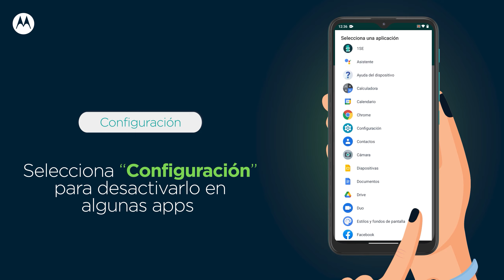Moto Tips | Captura con 3 dedos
Realiza capturas de pantalla de forma rápida utilizando solo 3 dedos gracias a este MotoTIp 👀📱